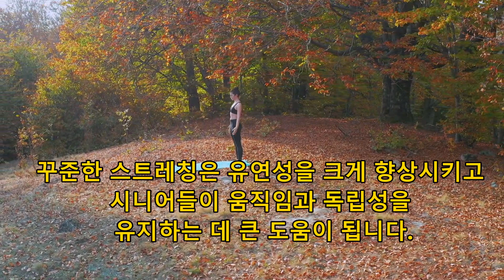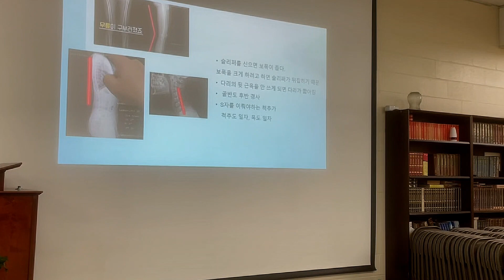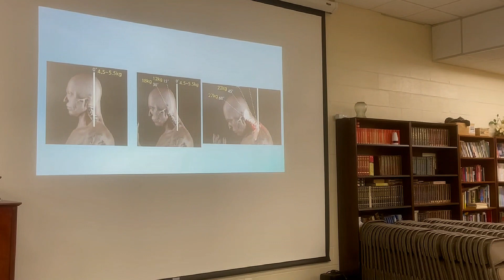메릴랜드 상록회 상록대학 현영 버그 선생 스트레칭 특강 III 7-27-2023